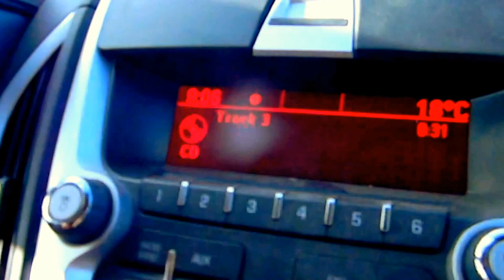My Jesus, I Love Thee, Yvonne St. Germaine. (Dempster Highway) 17 July 2012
In July 2012 we travelled to Inuvik, NWT. We travelled with Robert Cardinal of Calling Lake, Alberta  Fred and Edith Bourke (in the truck ahead of us) and Marjorie B and her grandson Dominique. On our way there we listened to a lot of Gospel music. The song playing in the CD player "My Jesus, I Love Thee"  is by Yvonne St. Germaine, one of my favourite Gospel singers. The sound quality is a bit poor. I have Yvonne St. Germaine's permission to upload this video with her song in it. God bless. C.R. Houle.